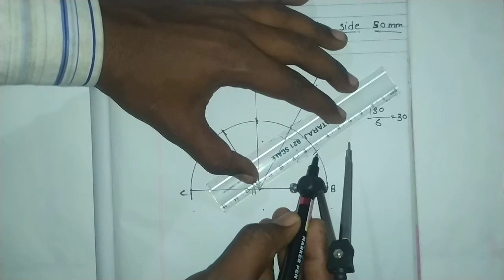draw the hexagon by special method | hexagon by semicircle method | engineering drawing